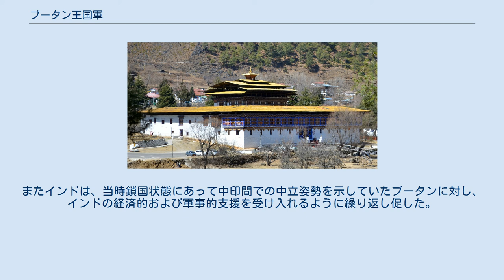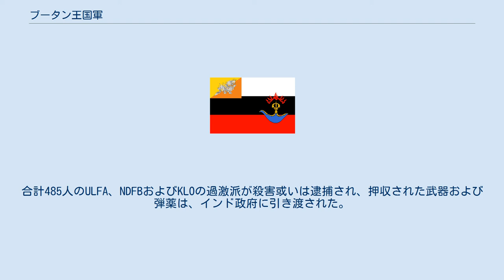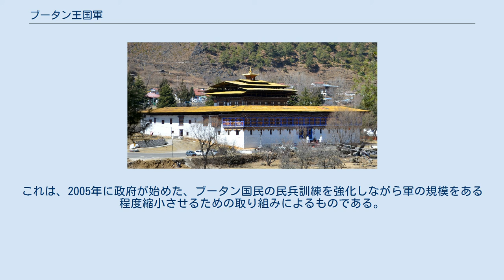ブータン王国軍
ブータン王国軍 （ ブータン軍、RBA ; ゾンカ語: བསྟན་སྲུང་དམག་སྡེ་ patan-srung mak-de ） は、国家の領土保全と安全保障上の脅威に対する主権の維持を任務とするブータン王国の軍である。
国家元首たるブータン国王が最高指揮権を有する。
幕僚長は、バトゥー・シェリング中将。
 また、ブータン軍は特殊部隊として国王、王室並びにその他の役人の安全の確保を主たる任務とするブータン国王親衛隊（RBG）を有する。
 ブータン軍は志願制度を採る軍隊であるが、慣例的に1世帯から男子1人が軍に入隊する習慣があった。
徴兵制はないものの、20歳から25歳までの男性は、3年以上の軍事訓練の義務がある。
緊急時には民兵が募集され、ブータン国民は王立ブータン警察 （RBP）の治安維持活動の後方支援に努めなければならない。
 ブータン軍設立前の1905年に撮られた、初代ブータン国王たるウゲン・ワンチュクを護衛する兵士達 ブータン軍はインドの支援のもと、ブータンと隣接するチベットへの中国人民解放軍の軍事侵攻を契機として1950年代に設立された。
 1958年には、 ブータン政府は徴兵制を導入するとともに、兵力2,500人からなる常駐軍の設置を計画した。
またインドは、当時鎖国状態にあって中印間での中立姿勢を示していたブータンに対し、インドの経済的および軍事的支援を受け入れるように繰り返し促した。
 インドがブータンを自国の勢力圏に引き入れることに執着した理由としては、インドの対中戦略上、また安全保障上、隣国たるブータンが非武装中立政策を貫き、チベットに次いで中国の支配下に置かれることはインドにとって直接の危機となるからであった。
ブータン政府はインドの申し出を受諾し、インド軍がブータン軍の訓練と装備を担当する形でまとまった。
 1968年までに、ブータン軍は4,850人の兵力を有していたが、その後も増強を繰り返し、1990年には6,000人規模にまで達した。
 2003年の対過激派作戦（オールクリア作戦）後も人員は増加の一途をたどり、ピーク時の2007年には9,000人以上に達したが、2008年の民主化以降は兵力が削減された。
 また、ブータン軍将校は2015年に国際連合兵力引き離し監視軍（UNDOF）に司令部要員として参加した。
 インド軍は、ブータン軍とブータン親衛隊の要員の訓練任務に携わっている。
軍と親衛隊のすべての将官は、インドのプネーにある国立国防アカデミー （NDA）とないしはデヘラドゥーンにあるインド軍士官学校 （IMA）の2つの士官学校で訓練を受ける。
 インド陸軍工兵隊に属する国境道路機関の「プロジェクトDANTAK」は、1961年5月以来ブータンで公共設備工事や土木工事などの活動を続けており、1,500件以上の公共施設建設や維持管理を担っており、多くの道路や橋、ブータンの玄関口たるパロ空港やヨンファラ空港、ヘリポート、その他多くの社会資本がこの機関によって整備された。
これらはインドの対中戦略的防衛に関連しているが、ブータン国民にへも経済的利益な利益があり、相互享受の関係となっている。
 ブータン軍は、重病者や重傷者の航空輸送などをインド空軍東部方面軍に依存している。
至近の例としては、2003年のオールクリア作戦中に、負傷したブータン軍兵士がインド空軍のヘリコプターで治療のためにインドへ航空輸送された。
 1990年代初期にブータンからの分離独立を主張する団体（アソムの統一解放戦線 （ULFA）、 ボドランドの国民民主戦線 （NDFB）、カムタプール解放機構（KLO））がブータン南部の密林ジャングルに秘密裏に拠点を置き始めた。
拠点は、団体幹部の訓練や装備の保管など多種多様な用途で使用されていた。
ブータン政府は1996年に分離主義団体を危険視し始め、翌1997年からは国政における最重要問題へと浮上した。
インド政府はブータン政府に対し、反政府武装勢力の掃討を開始するよう外交的圧力をかけ始め、インド側がブータンと共同で反国家団体の掃討を行うことを申し出た。
ブータン政府は当初、あくまでも平和的解決にこだわり、要請を固辞し、1998年に過激派との対話を開始した。
しかし、2003年12月までの合意には達せず、ブータン政府は過激派をこれ以上座視できないことから、12月13日には48時間以内の最終通告を発した。
12月15日には軍は過激派に対する軍事掃討作戦を開始した。
 4代目国...